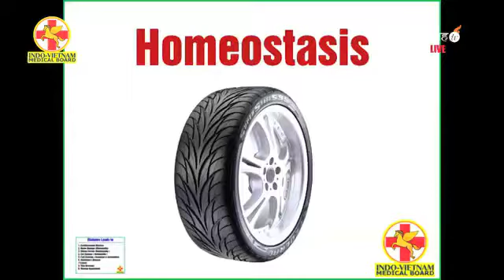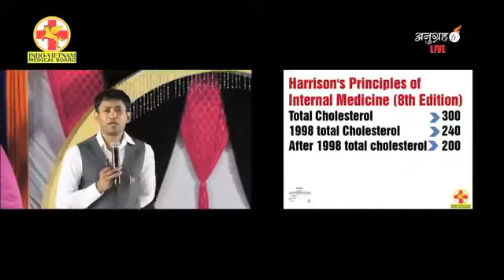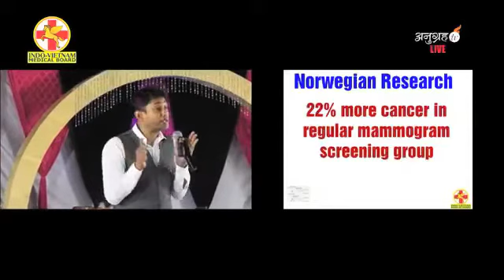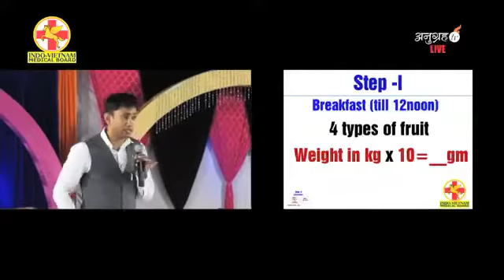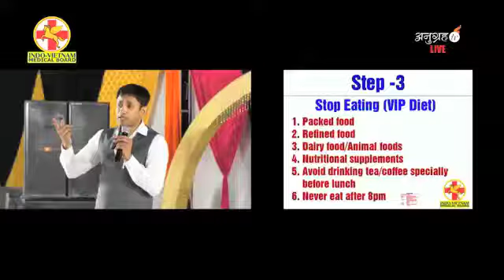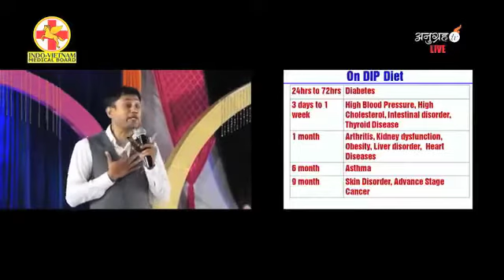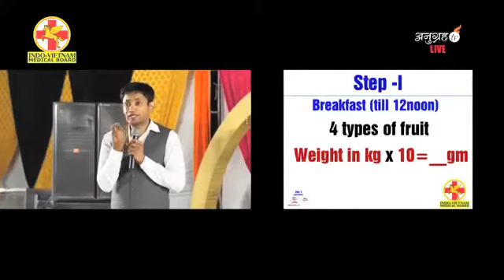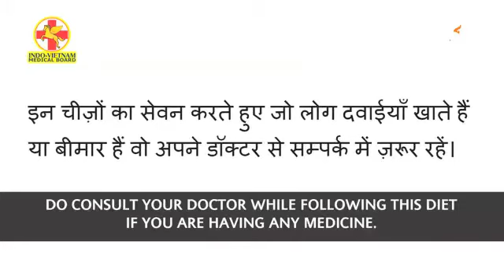Be Your Own Doctor - Diagnosis, Treatment & Cure (originally uploaded Sept 2017)